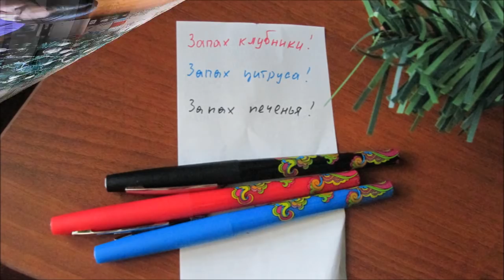ПЕРВАЯ закупка FixPrice / покупки ДЛЯ ДОМА / Elena Pero